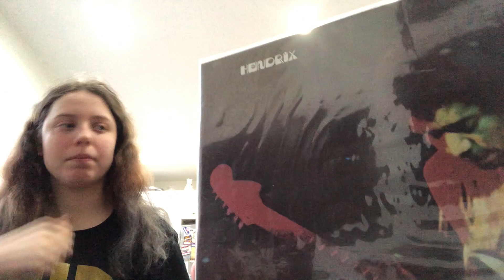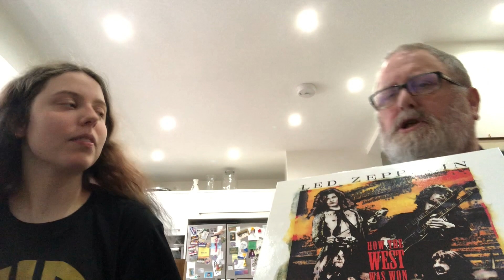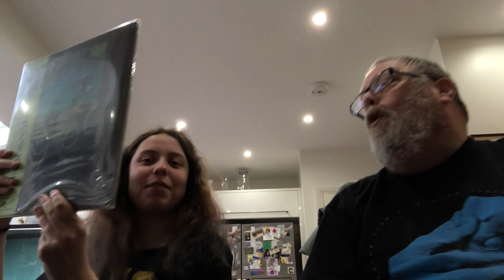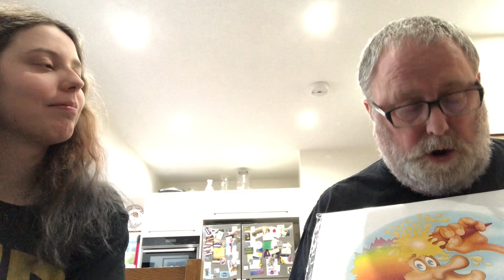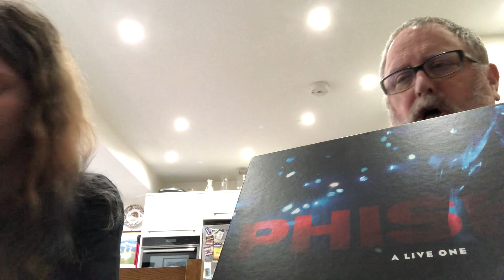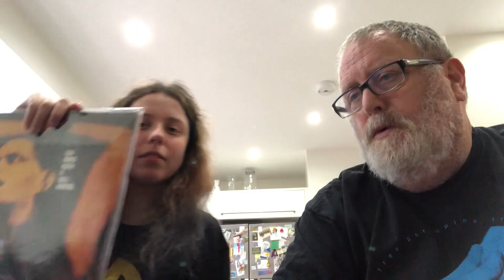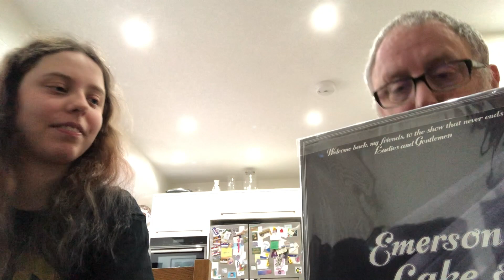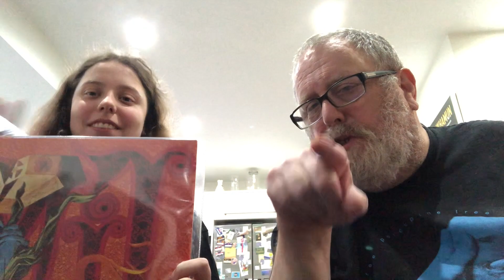Discussing My Dads Favourite Live Albums!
As requested, another video with my dad who's very knowledgeable about music! Don't forget, tonight at 9pm (uk time) I will be live here on YouTube! Come on by, relax and discuss music for an hour or so. It'll be great to interact with you all!! Thanks again for 500 subscribers, each and every one of you are amazing and I really appreciate the support. I started out this channel not thinking it would ever escalate into what it is now, but it works out as a fun hobby talking about prog rock and my vinyl collection!
As I said before, I run a small record business on Discogs, if you're interested in mainly second hand records, check it out